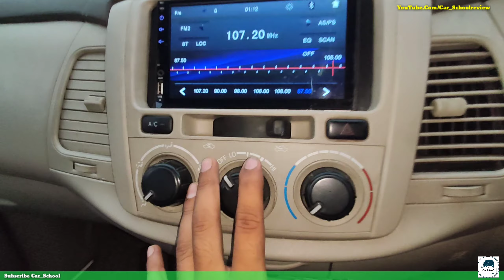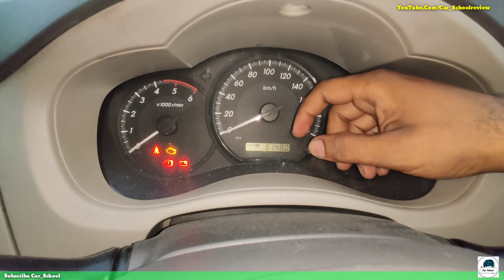Toyota Innova 2015 | Honest Review After 1.15 lac kms | Driving Experience & Performance